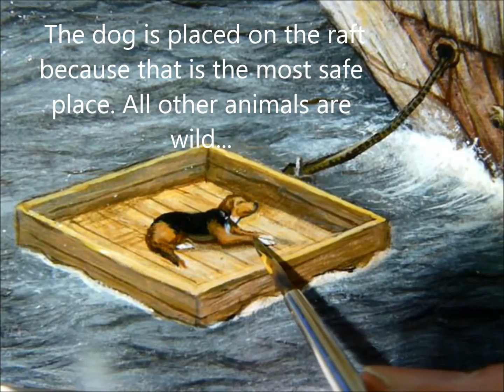How to paint a miniature in oilpaint.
"Small Arc'. painted in commission.